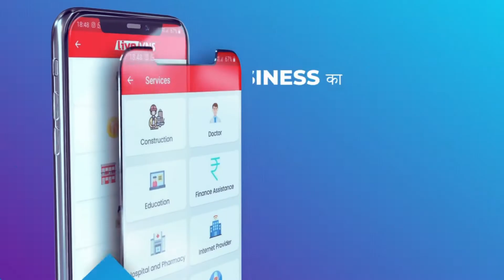मणिकर्णिका घाट की रामलीला की राम बारात निकली